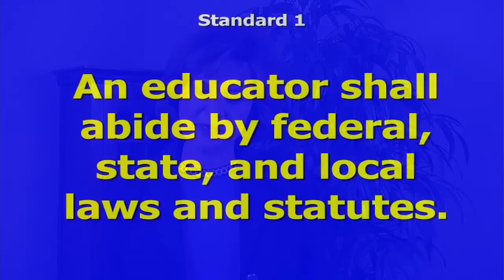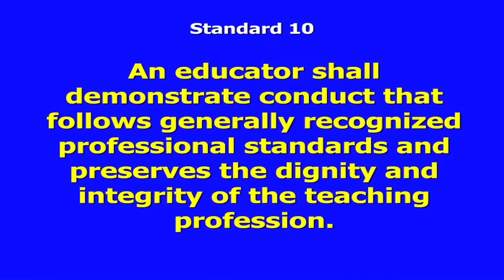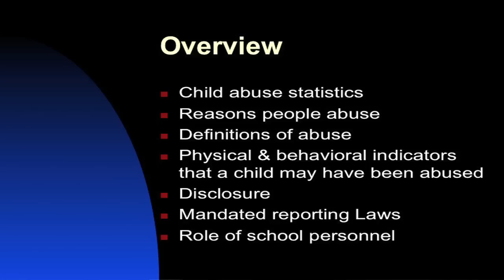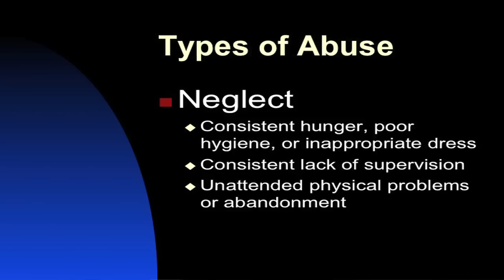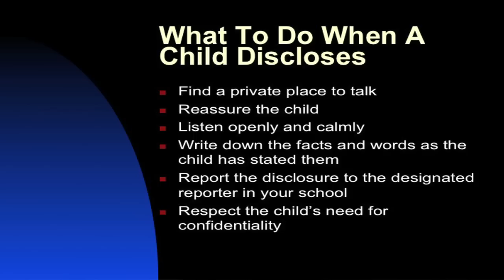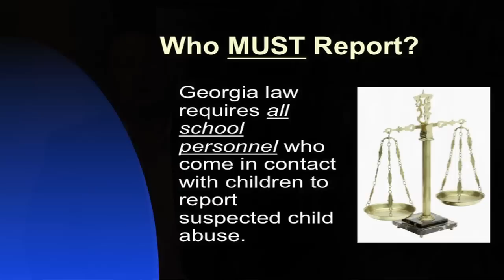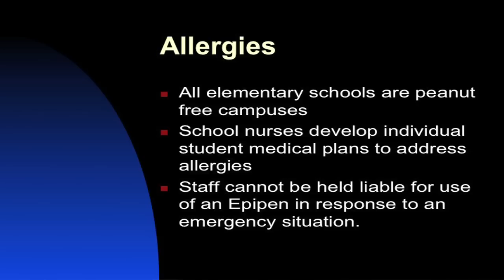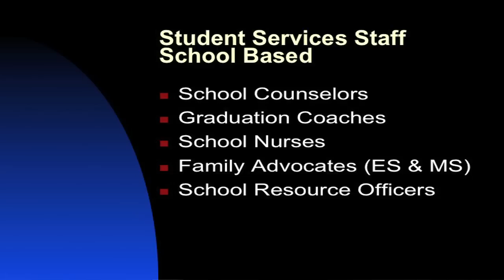Gordon County Video